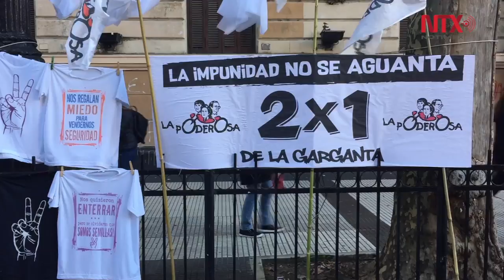Repudian con histórica marcha impunidad para represores en Argentina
Las Madres y Abuelas de Plaza de Mayo encabezaron  una histórica marcha en la que cientos de miles de personas repudiaron el fallo de la Corte Suprema de Justicia que benefició a represores de la última dictadura militar argentina